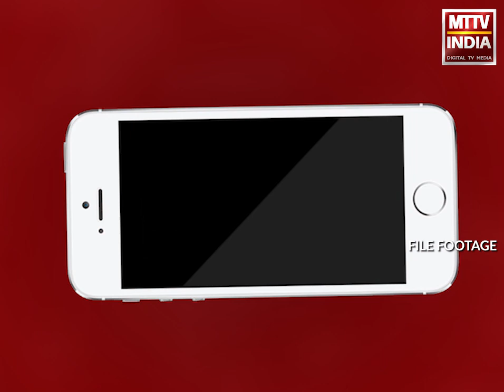AJMER NEWS |भाजपा नेता नीरज जैन ने कोरोना बुलेटिन की सूची पर उठाए सवाल | MTTV INDIA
भाजपा नेता नीरज जैन ने कोरोना बुलेटिन की सूची पर उठाए सवाल ,कहा- प्रवासी राजस्थानियों को अलग से दर्शाना गलत ,तुष्टिकरण की नीति राजस्थान में करना नहीं है सही इसका ख़ामियाजा राजस्थान भुगत रहा है- नीरज जैन